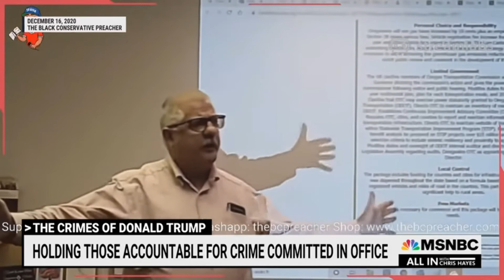Exciting Maternity news from The Daily Read | + MAGA Crazies are back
I have an exciting update on the sex of my soon to be new born! Also we will talk about the MAGA Crazies that have popped up claiming the Covid shot is tuning people into magnets. LOL i'm cant make this up if i tried! Watch clip of two wacky women trying to convince public officials the the vaccines are turning people into X-Men!

Every Business Need Cash To Expand. We Help Them Get It.
Freight Broker Training in 2020 will be the next big money maker out!

►Don’t_miss_this_opportunity_to_subscribe to MONEY MAKING BIZ

This is the official YouTube channel of money making biz MAKE SOME NOISE FOR THE SHOW! ❣️❣️
 💻 ★★★★★★★★★★★★★★★★Our Mission ?

◆ Discover Our Services Now●◆
This is the official Page channel of money making biz every updates will be here.!🔥🔥